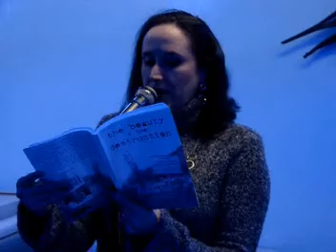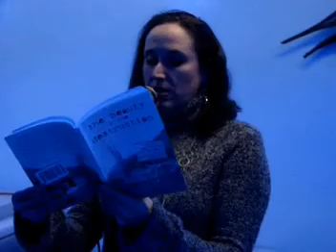Janet Kuypers introduction in Chicago 03/23/10 to the weekly poetry open mic at the Cafe & poetry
This video is from Janet Kuypers on March 23rd 2010 (03/23/10), where Kuypers introduced the poetry/performance open mic at "the Cafe" in Chicago (where she was the host). In this video, she not only introduces the evening of poetry, but also reads her orginal poem "Every MinuteI Can Get".

You can always get information about the Cafe to see links to features and video links from performances. to read the full pieces of writing from this show, or to read more of her work.